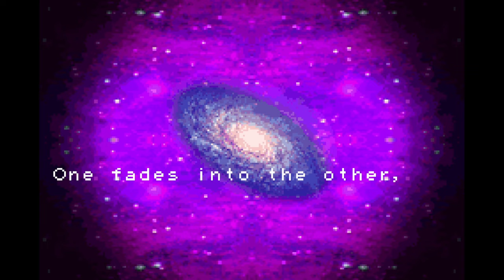Top 10 RPGs for the Game Boy Advance that NEED remakes!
Next on my RPGs that need remake series, we cover the Game Boy Advance

Huge thanks to   @10minGameplay1     for the gaming footage!